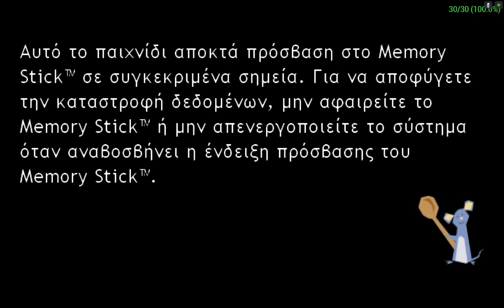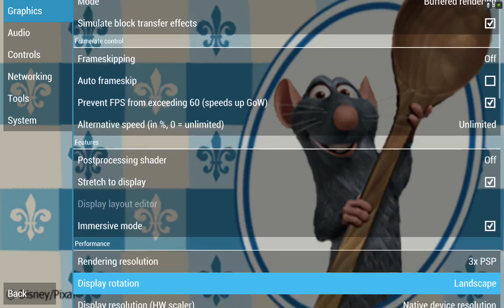Ratatouille PPSSPP v.1.1.1 on Nvidia Shield Tablet (Android)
Вы можете помочь развитию канала и сделать добровольное пожертвование:
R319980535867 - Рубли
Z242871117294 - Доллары